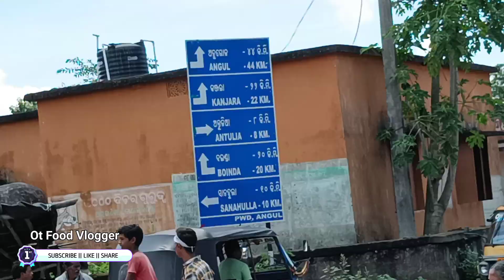ANGUL VILLAGE MARKET || EATING DESI PIAJI BARA || EXPLORE ODISHA HATA BAZAR || Odisha Village Foodie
I Explore small village market Of Paiksahi District-Angul Odisha.This market open every Wednesday at morning to afternoon. Here is you can see and get nonveg all types vegetables।ike Brinjal onion cabbage potato tamato etc .we eat here best village Street Food Bara and Piaji bara that's delicious for eating. first time I explore a village market.Paiksahi is Gram Panchayat which is located at Athmallik Subdivision/Block.